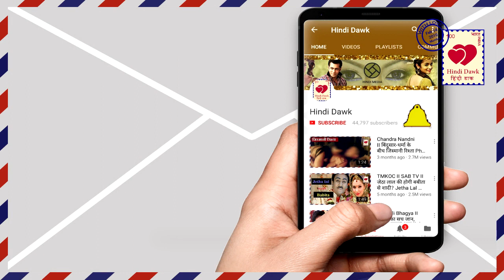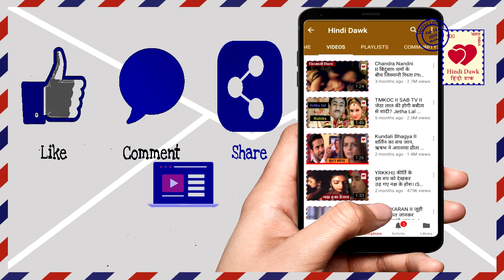Kundali Bhagya II जेल मे शुरु हुई प्रीता करन की प्यार की कहानी, आए करीब II Preeta-Karan Jail Romance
जेल मे शुरु हुई प्रीता करन की प्यार की कहानी, आए करीब